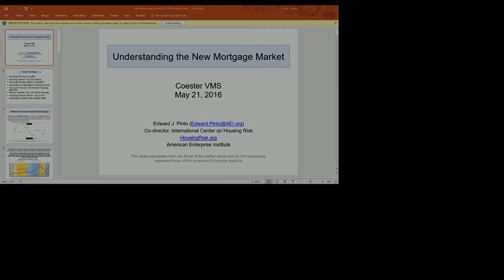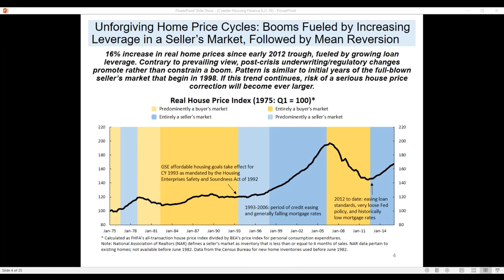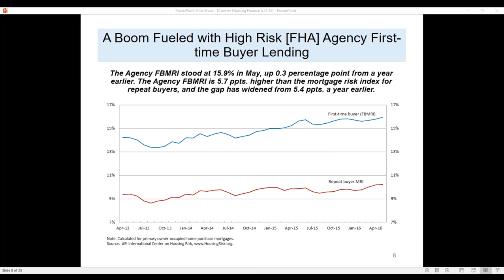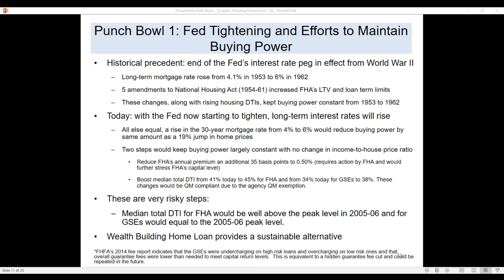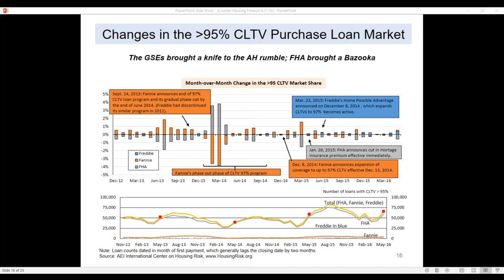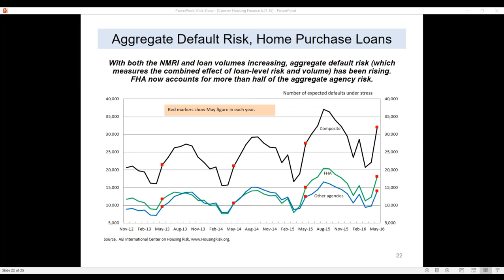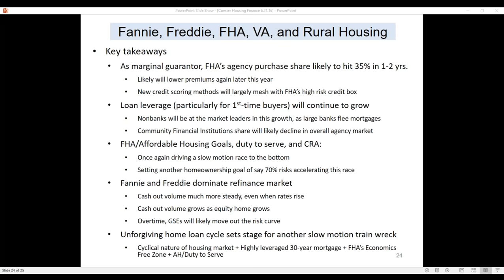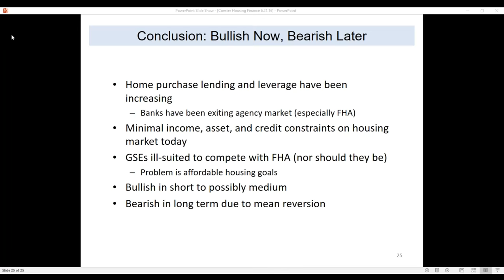Understanding the New Mortgage Market with Ed Pinto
Brian Coester, CEO of CoesterVMS and Edward Pinto resident fellow of the American Enterprise Institute sit down to discuss housing risk and the future of housing market finance.